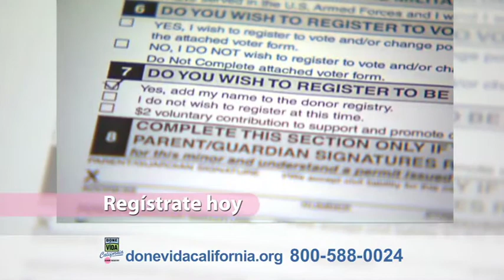NMDAW Vicente Sanchez Ventura, Titular Consul for Mexico in Fresno, CA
El Cónsul Titular de México en Fresno nos habla sobre la donación de órganos y tejidos e inspira a que mas gente hable en familia sobre el tema, se registren como donantes y ayuden a los que esperan.

The Titular Consul for Mexico in Fresno talks about organ and tissue donation and the need for more Latinos to talk about donation with their families, register, and help those who are waiting.